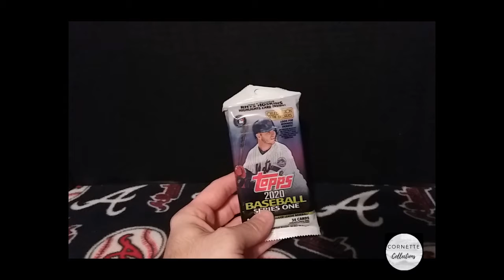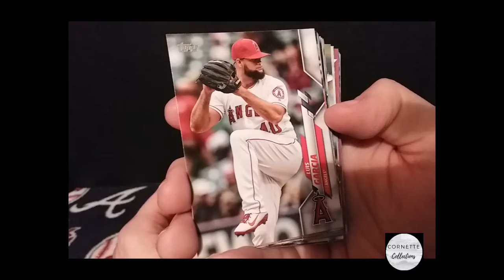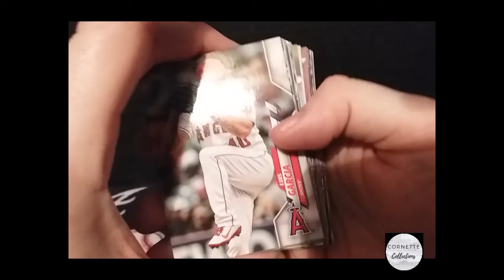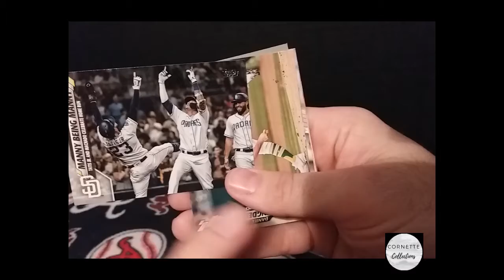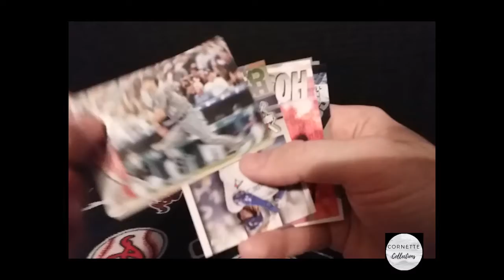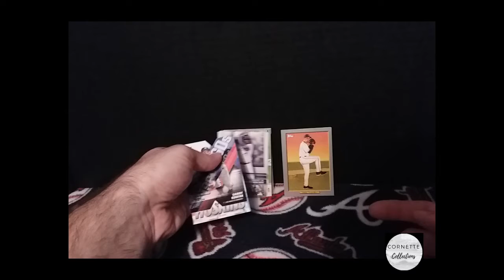2020 Coupons 4 Cards: Episode 2 - Ripping a jumbo pack of 2020 Topps S1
I used a coupon in which I saved $1 off a pack of 2020 Topps Baseball Series 1.

In search of:
*All the variation/short prints of the Atl. Braves cards since I have all the base cards.
*Any Dwight (Doc) Gooden cards since he is my non-Braves PC
*All the Turkey Red cards (both Base and Chrome) I'm building the set.